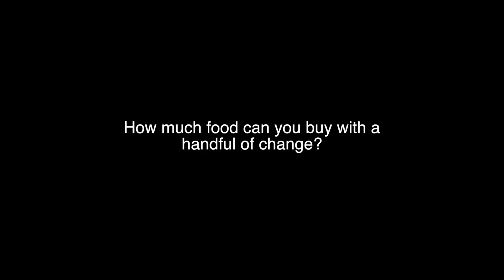our city - a short documentary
A film I made for my digital arts class :)